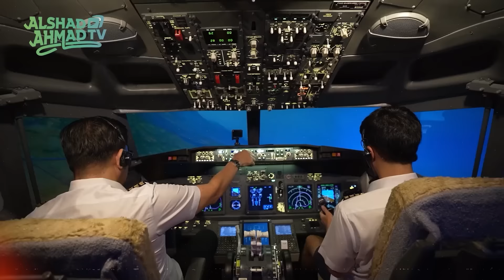PENAMPILAN ALSHAD BERUBAH KARENA TARRA BUDIMAN ?! QNA DAN QUIZ BARENG GYA SADIQAH !!